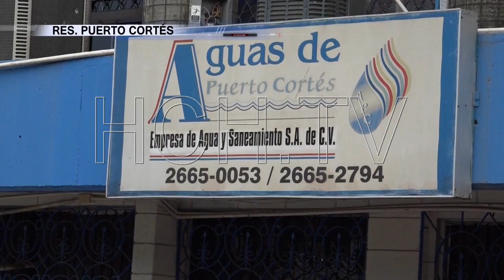Terminaron limpiando calles por no acatar Toque de Queda